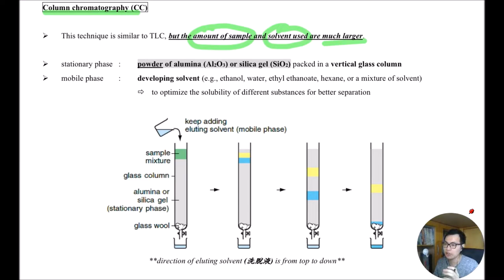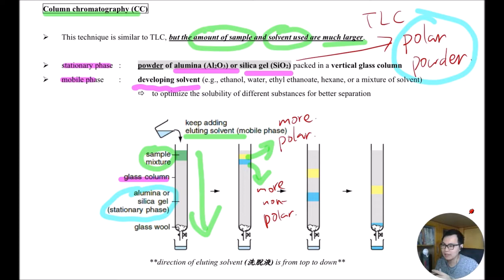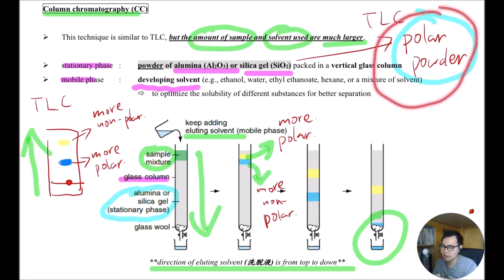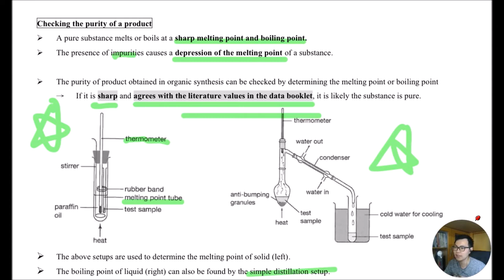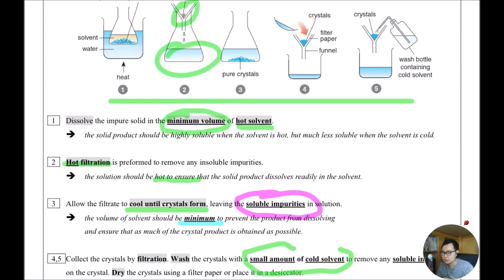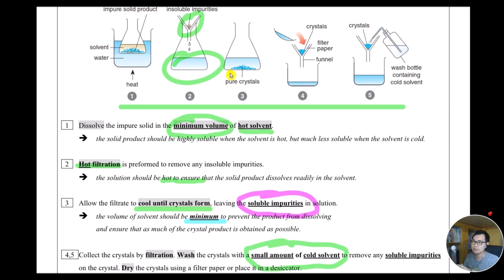Analytical Chemistry [F6] 62.5 Column chromatography (CC) & recrystallization DSE CHEM